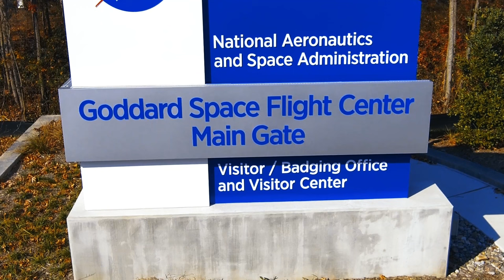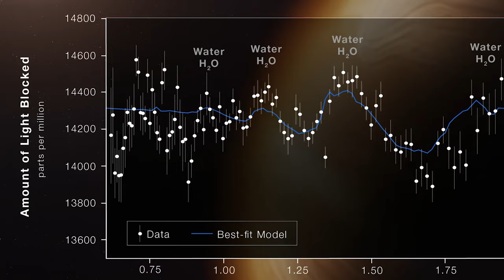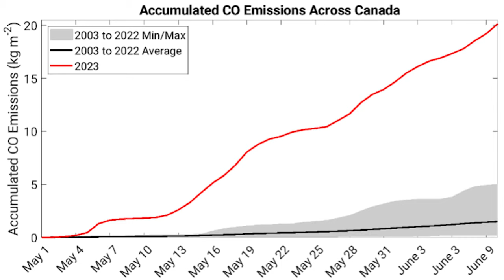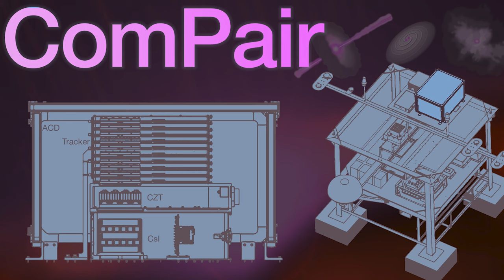Goddard Year In Review 2023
From our home planet to the farthest reaches of the universe, review top highlights over 2023 from NASA’s Goddard Space Flight Center, the agency’s scientific nerve center.

Download a PDF of Goddard’s 2023 year in review booklet

Goddard is NASA’s premiere space flight complex and home to the nation’s largest organization of scientists, engineers, and technologists who build spacecraft, instruments, and new technology to study Earth, the Sun, our solar system, and the universe.

Universal Production Music: "Info Bed Underscore" "World Wide Instrumental" "Nanotech Instrumental" "The Big Rush Instrumental" "Unsmiling Seriousness Underscore"

Swarupa Nune (eMITS) [Lead] Writer, Producer
Michael Randazzo (Abacus Technology) [Lead] Video Editor
Wade Sisler (NASA/GSFC) Producer
Rob Andreoli (ROTHE ARES Joint Venture) Videographer
John D. Philyaw (Abacus Technology) Videographer

This video can be freely shared and downloaded While the video in its entirety can be shared without permission, the music and some individual imagery may have been obtained through permission and may not be excised or remixed in other products. For more information on NASA’s media guidelines,